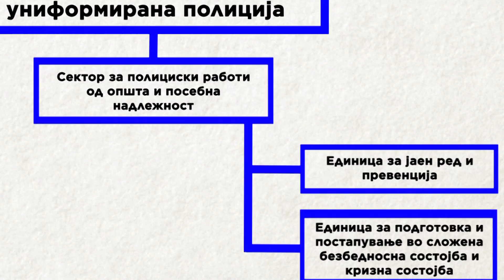Сектори во МВР кои потфрлија во спречување да се случи „крвавиот четврток“ (08.05.2017)